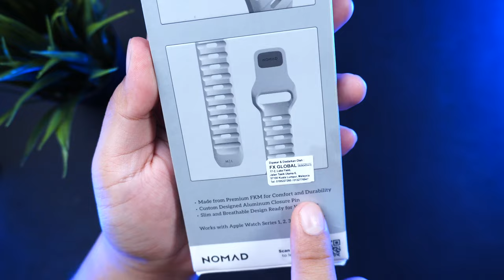NOMAD Apple Watch Sport Band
Hello Guys

Dalam video ini, saya akan kongsikan apple watch band dari NOMAD versi SPORT color Lunar Grey.